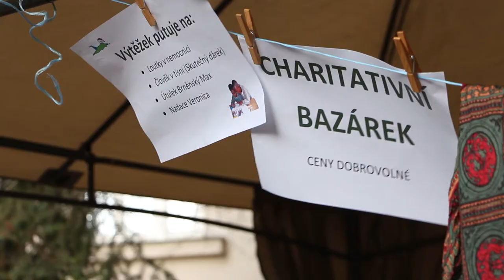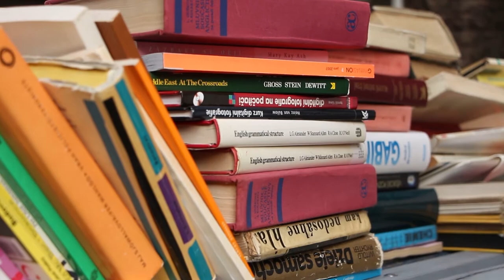Pozvánka na charitativní bazárek FF MU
Realizace: Karolína Víchová, Linda Veselá